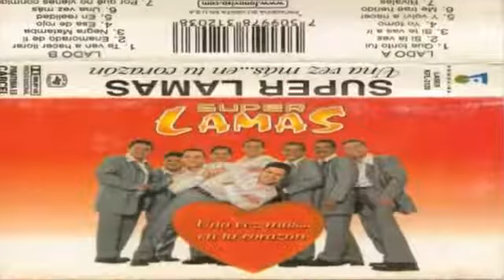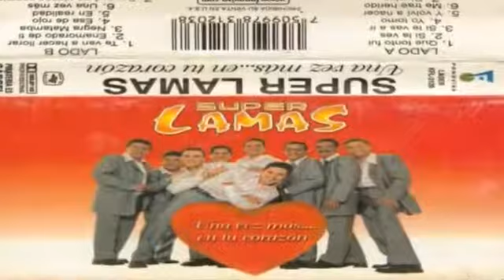SILA VEZ-LOS SUPERLAMAS